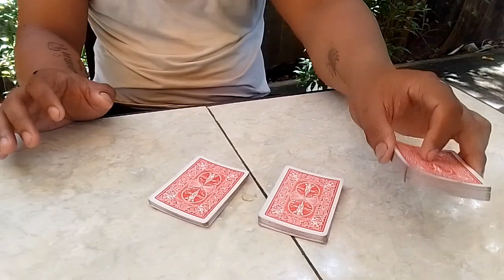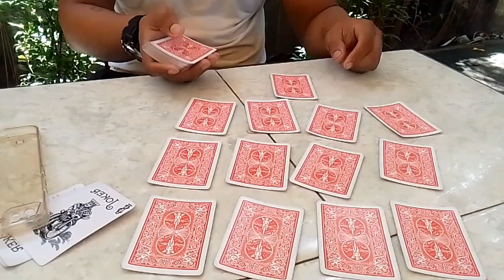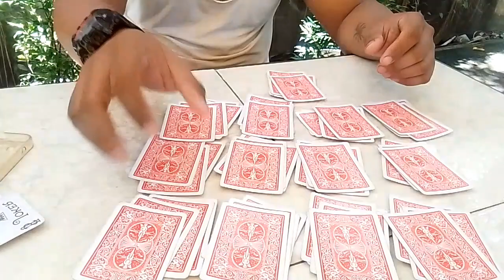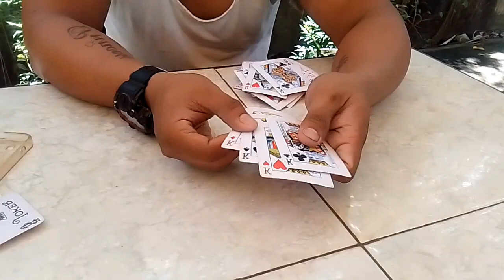IMPOSSIBLE Card Tricks/Magic Tricks/With Tagalog Tutorial in PART 2/RIAL TV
Easy Card Magic Tricks anyone can do / With tutorial / RIAL TV
For entertainment simple Card trick to empress people with tutorial RIAL TV
10 best card tricks
what is the best card trick in the world
how to do the best card tricks in the world
best card tricks explained
best card tricks ever performed
best card tricks easy to learn
best card trick ever james galea
best card trick ever revealed
best card trick ever tutorial
best card trick ever story
best card trick ever created
ellis stanyon's best card tricks
evan era best card tricks
ellis stanyon's best card tricks pdf
easy best card tricks
best easiest card tricks
best easy to learn card tricks
best easy card tricks ever
best card tricks for parties
best card for tricks
best card for magic
best magic card flavor text
best card force magic cafe
best card deck for tricks
good card magic tricks for beginners
top 10 card tricks for beginners
fool us best card tricks
best card for magic tricks
best card tricks to impress your friends
best book for learning card tricks
best book for card tricks
penn and teller fool us best card tricks
best magic card games
best card magic the gathering
best trick card games
best card tricks on america's got talent
best card magic tricks on america's got talent
best gaff card tricks
best gimmick card tricks
greatest card tricks
best card tricks sleight of hand
best sleight of hand card tricks
best card tricks in the world
best card trick in the world tutorial
best card trick in the world revealed
best card in magic the gathering
best magic card investment
best card index magic cafe
best magic card illustrations
best magic card in yugioh
the best card trick i know
best impromptu card tricks
best intermediate card tricks
best tricks in royal road to card magic
what is the best card tricks
ricky jay best card tricks
best kid card tricks
best card magic tricks to learn
learn the best card tricks
best way to learn card tricks
world's best card tricks bob longe
best card tricks list
best resources to learn card tricks
best card tricks magic cafe
best card trick magician
best card trick movies
best card magic movies
best card magic tricks
best card magic magician
best magic card maker
good card magic tricks
best magic card mechanics
best magic card mat
magic cafe best card tricks
best easy card magic tricks
best mathematical card tricks
best math card tricks
best magic card tricks for beginners
best card magic tricks tutorial
best magician card tricks
best magic card names
best no setup card tricks
greatest card tricks of all time
best magic card of all time
best magic card organizer
best card of magic the gathering
best magic card of 2021
best book on card tricks
best deck of cards for card tricks
best of card tricks
best card trick penn and teller
best magic card packs to buy
101 amazing card tricks pdf
10 best card tricks revealed
best self working card tricks reddit
best magic card sleeves
best magic card scanner app
best magic card storage
best magic card sets
best card trick no setup
best cards for shuffling tricks